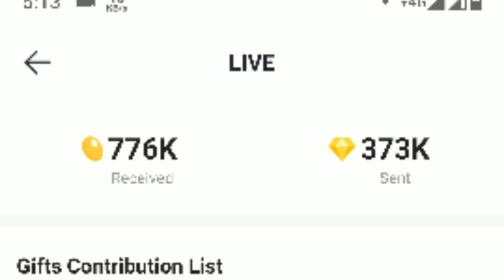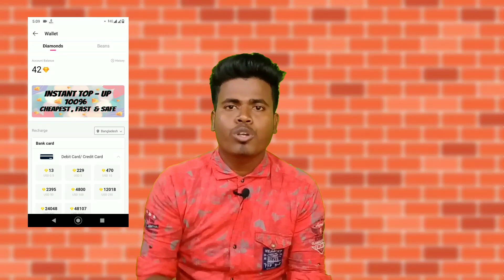লাইকি থেকে টাকা উঠানোর সঠিক নিয়ম ? How to Likee Beans Withdraw Payment | Likee app tutorial